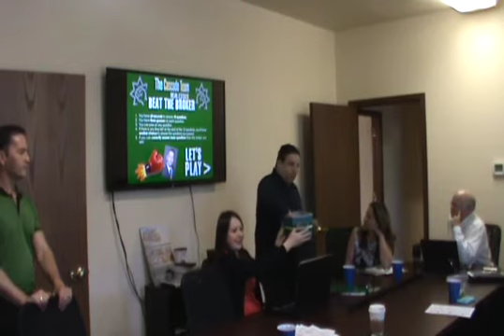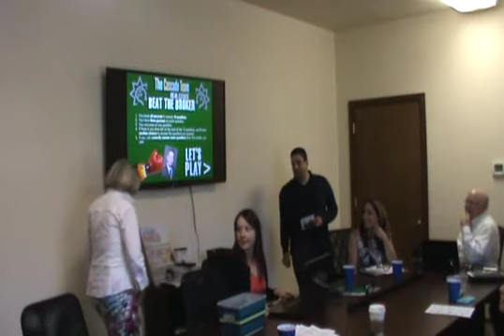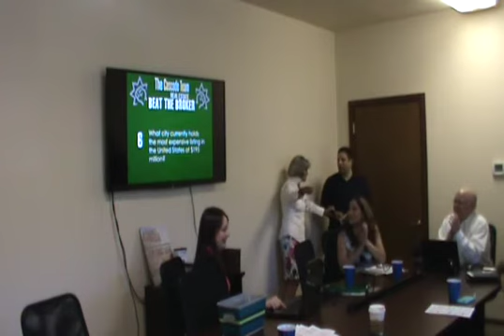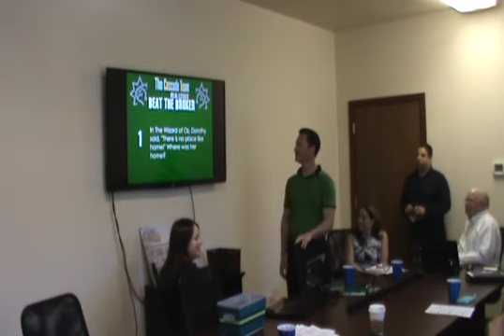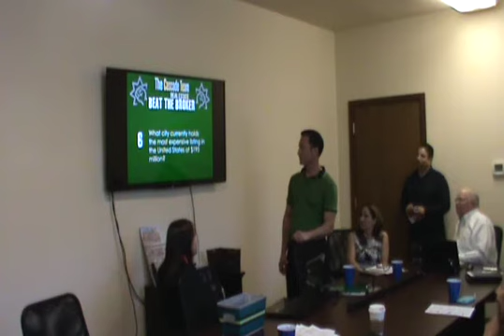The Cascade Team - Beat The Broker June 2015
Beat The Broker at The Cascade Team. Jim Karl was the winner!